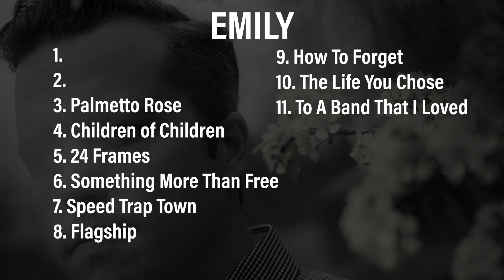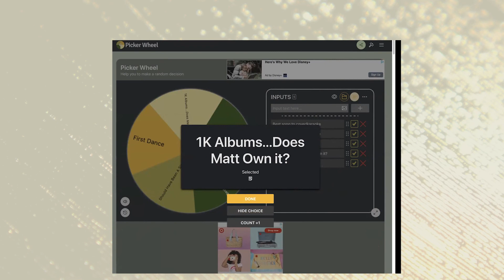Something More Than Free (Jason Isbell) TRACKS RANKED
The boys club gets broken up when Emily Kutosky joins Matt and Jacob to rank the tracks from Jason Isbell's 2015 album Something More Than Free.

Some dogs also try and join the episode